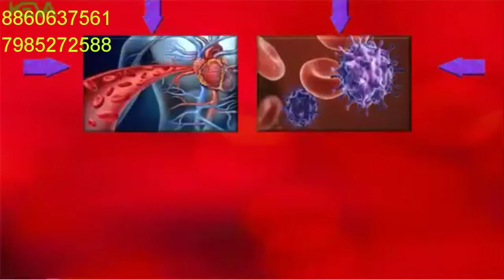KevA feminine drop in hindi 8860637561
For order by calling